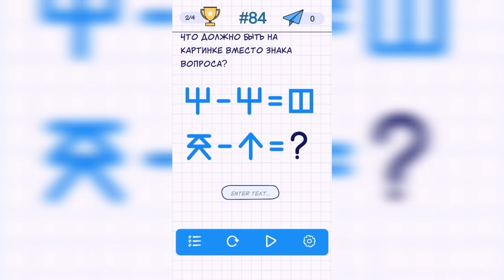А4 Головоломки - задачи на логику. Уровень 84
Как пройти А4 Головоломки - задачи на логику. Ответы, решение. Уровень 84 - Что должно быть на картинке вместо знака вопроса?

Привет, ребята!